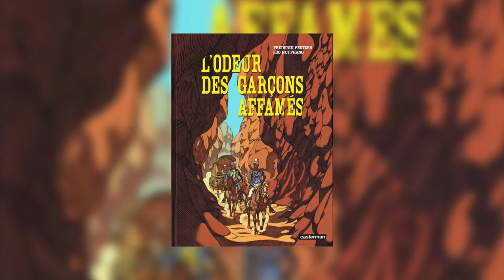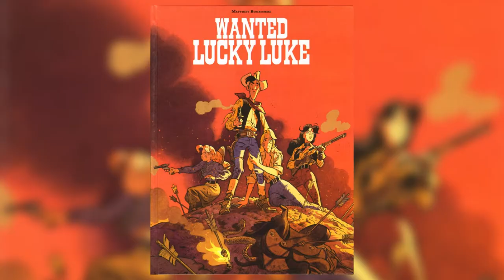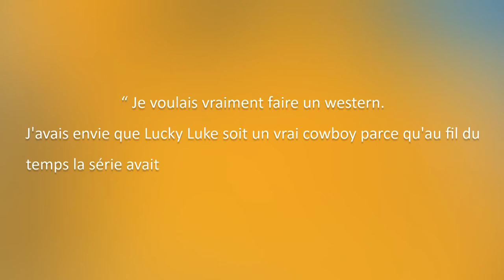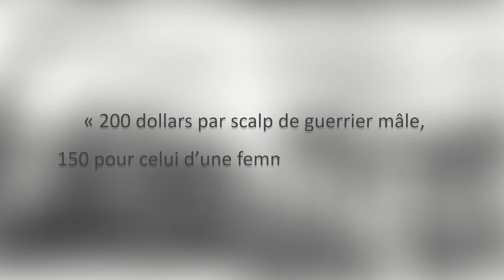3 bandes dessinées western que j'adore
Je vous propose trois bandes dessinées western que j’aime particulièrement et qui changent des grands classiques tels que Blueberry ou Les Tuniques bleues (même si elles sont géniales aussi!). Vous trouverez dans cette liste L’homme qui tua Lucky Luke de Matthieu Bonhomme, Scalp de Hugues Micol et L’odeur des garçons affamés de Loo Hui Phang et Frederik Peeters. Je vous explique les spécificités de chaque BD, au niveau du scénario comme du dessin et les raisons de mon amour pour ces albums. J'espère que ça vous plaira, n’hésitez pas à me dire ce que vous en pensez. Bonne journée/soirée !